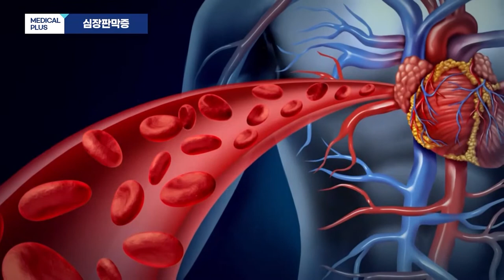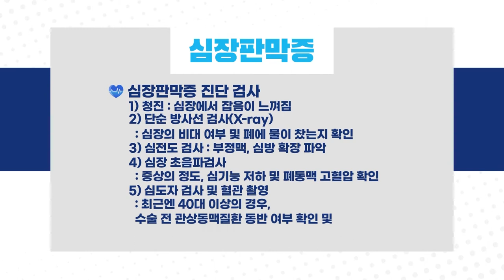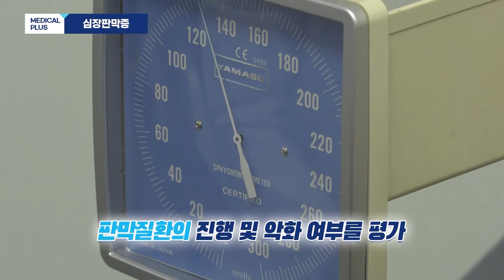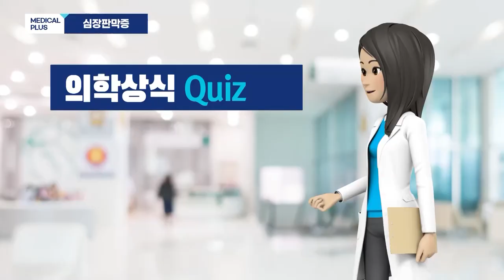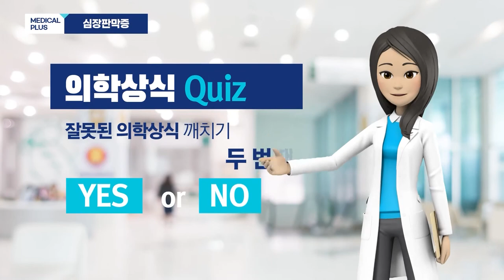피로감과 호흡곤란이 있어요 '심장판막증' ㅣ 심장내과 전웅교수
고령인구가 늘어나면서 심장 판막증 환자도 점점 늘어나고 있습니다.
우리가 늙는만큼 판막도 노화하면서 여러 기능장애를 일으키는데요,
질환의 특성상 심장판막증은
전조증상을 미리 파악하고 대처하기가 어렵습니다.

어느날 갑자기 찾아와 소리없는 살인자라고도 불리는
심장판막증에 대해서 알아보겠습니다.

00:00 주제소개
00:36 심장판막 구조와 기능
01:27 발생 원인
02:41 특징적인 증상
04:00 합병증
06:01 치료
07:48 치료 예후
09:27 의학상식 Quiz
11:18 당부말씀